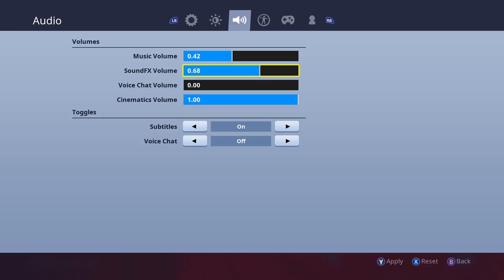Fortnite, So... You said there was a Volcano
So someone came up with the idea to hand cannon battle in the Volcano